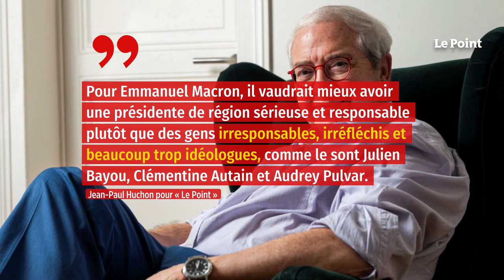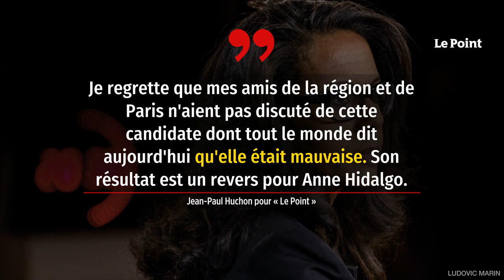EXCLUSIF. Jean-Paul Huchon : « Je vote sans hésitation Valérie Pécresse »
Ancien bras droit de Michel Rocard, dont il fut le directeur de cabinet à Matignon et auquel il a succédé comme maire de Conflans-Sainte-Honorine, le socialiste Jean-Paul Huchon a présidé pendant plus de dix-sept ans, de 1998 à 2015, la région Île-de-France, avant que Valérie Pécresse en prenne la tête. Ce social-démocrate, rocardien historique, affirme aujourd'hui au Point son soutien net et précis à la présidente sortante de droite, candidate pour sa réélection au second tour des élections régionales face à une liste unique de gauche rassemblant les socialistes, les écologistes et les Insoumis. Il s'en explique dans cet entretien.